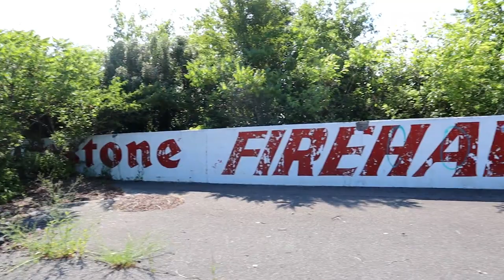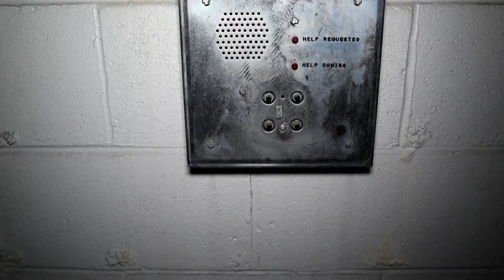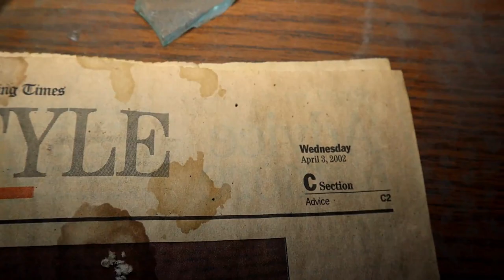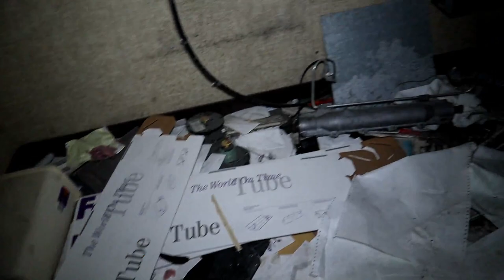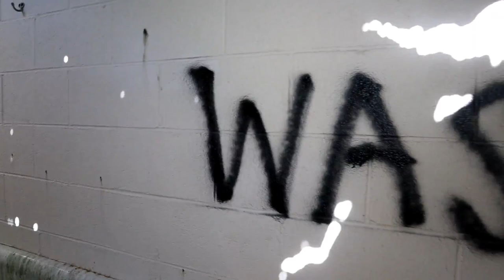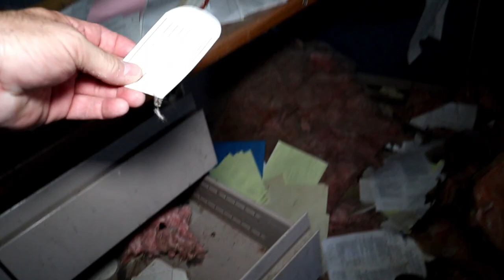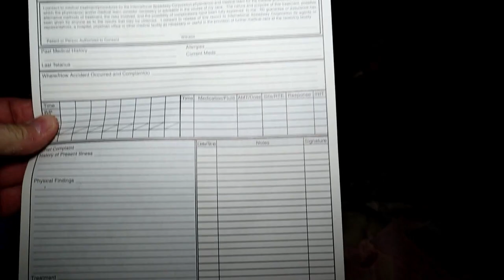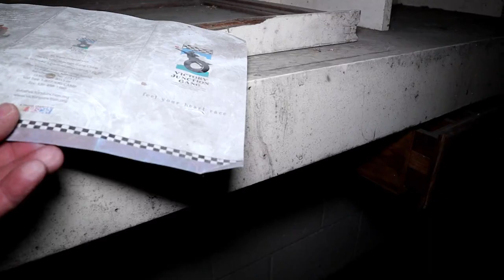Exploring the Abandoned Nazareth Speedway in PA With Ties to Legends Roger Penske & Mario Andretti!!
This Speedway was an auto racing facility which operated from 1910 to 2004 in two distinct course configurations. In its early years, it was a dirt twin oval layout. In 1987 it was reopened as a paved tri-oval that measured just slightly under 1 mile.
The facility is often linked to local drivers Mario and Michael Andretti's early racing careers. It was also associated with Frankie Schneider due to his large number of wins on the two dirt tracks.
The facility and a large amount of property behind it was purchased by Roger Penske in 1986. Penske built a new track on the footprint of the old 1​1⁄8 mile dirt oval. Penske's new track opened in the fall of 1987. It was paved in asphalt, and had very modest banking. The elevation change during the lap was significant, as the backstretch ran steeply downhill for a drop of approximately 30 feet. The remainder of the track trekked mostly uphill. It was the first racing oval to feature a warm-up lane to enter and exit the pits, designed in part by driver Rick Mears. In 1997, the facility underwent improvements, including a new retaining wall, catch fence, and new grandstands.
Although the speedway hosted rather successful Busch Series and CART events, new owner ISC closed the facility in late 2004. The races were replaced with events at Watkins Glen, another ISC-owned track. Access to the speedway was severely limited, and reopening as a professional motorsports facility was highly unlikely. As of May 2007, the grandstands, signage and all visible structures at the racetrack have been removed. The disassembled grandstands were transported and erected at Watkins Glen and Michigan International Speedway. The track remains fenced off and access to any part of the track or land surrounding it is restricted.

Special thank you goes out to Joanne Pinney! Please check out her amazing photos...

Introductory video and music by our friends at

Hey everyone! We are so excited to have you come along with us on our adventures! We have so many amazing places to see and we hope to bring you all along for the ride! Viewers can expect a personal tour of historic, paranormal and abandoned locations. Our videos are shot as if the viewer is right there along with us, taking in the sights and laughing right along side of us. With your help, we can experience the best locations our country has to offer. Supporters will receive special perks and personalized items! We look forward to bringing you so much more!!!

This tier offers exclusive access to our own chat community with patron only updates. You will be the first to hear from us about the cool places we are exploring. We will also send you a one time letter with a J&M item enclosed. Valid mailing address required for correspondence. Email can also be used.

In this tier, you will be the first to hear from us about the cool places we are exploring!! You will also have exclusive access to our chat community, patron only updates, a monthly letter mailed directly to you (valid mailing address required) and a written shout out at the end of every video we create. Plus extra perks along the way! Email can be used if you prefer not to have personal letters sent to your mailing address.

In this tier you will be the first to hear from us about the cool places we are exploring!! You will also have exclusive access to our chat community, patron only updates, a verbal and written shout out in every video and a letter with a J&M goodie enclosed every month. Plus extra perks along the way! (Valid mailing address required.) Email can be used if you prefer not to have personal letters sent to your mailing address.